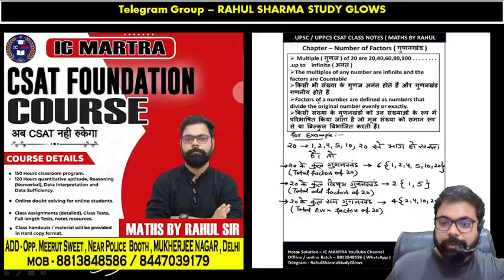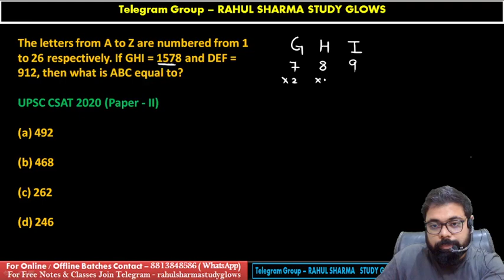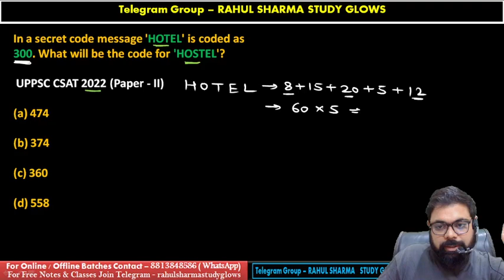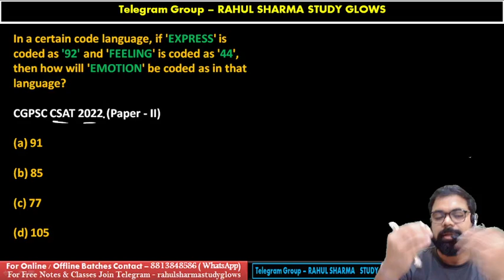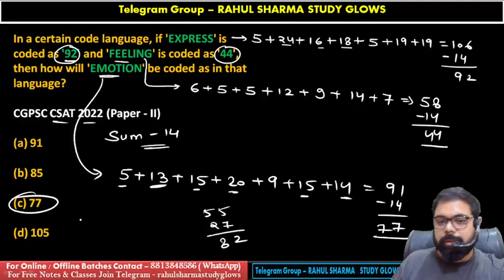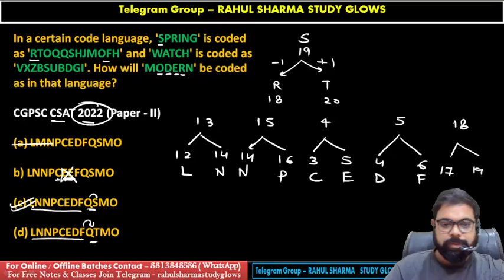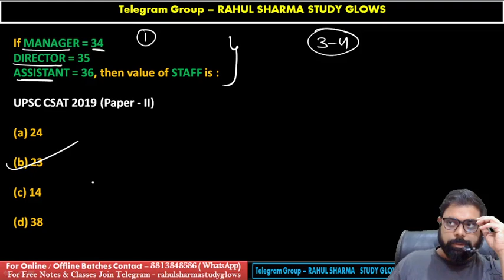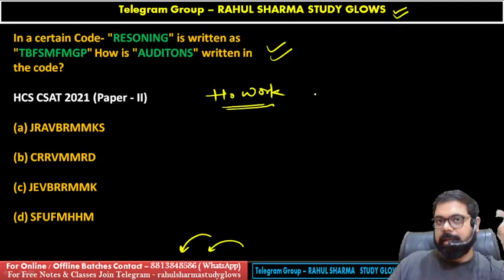UPSC CSAT Reasoning TOP 10 Previous Year Questions of Coding Decoding | UPSC CSAT 2025 | UPPSC CSAT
• WEB SERIES OF TIME AND WORK ( COVER ALL TCS QUESTION | BASIC TO ADVANVE LEVEL QUESTIONS )

UPSC CSAT Reasoning TOP 10 Previous Year Questions of Coding Decoding
UPPSC CSAT
csat reasoning for upsc in hindi
drishti ias
upsc csat
csat pyq only ias
csat pyq sleepy classes
csat pyq vision ias
csat pyq number system
csat reasoning pyq
csat reasoning for upsc
csat reasoning questions
csat reasoning for upsc madhukar sir
coding decoding reasoning csat pyq
uppcs csat by study for civil service
ic mantra
csat by rahul sir
uppcs csat by rahul sir
rahul sir csat maths
uppcs csat by upsc hindi
upsc csat reasoning top questions
only ias